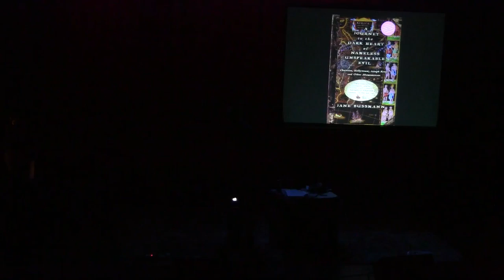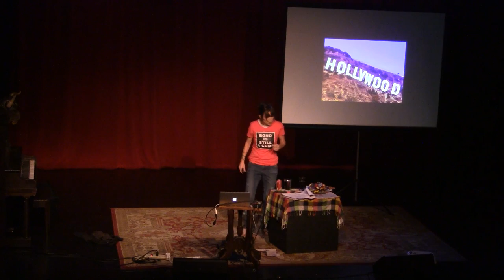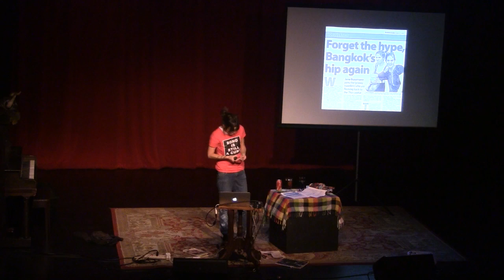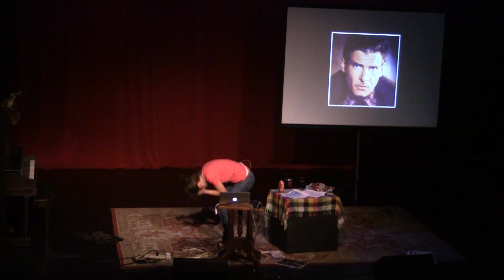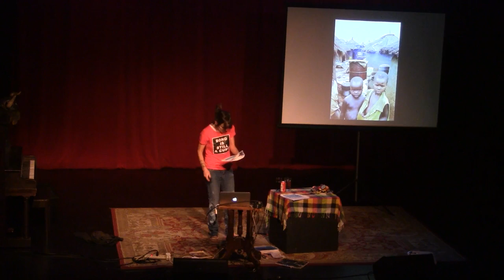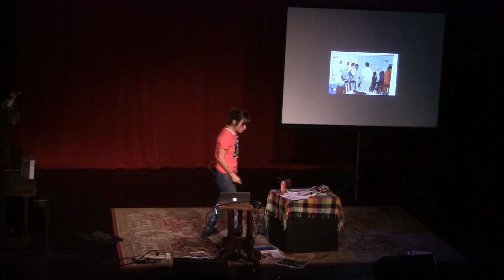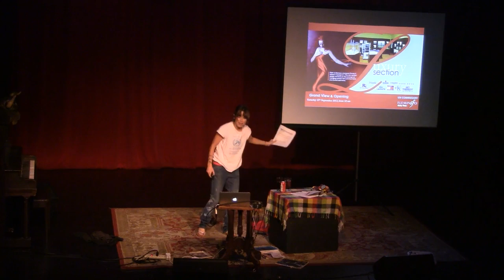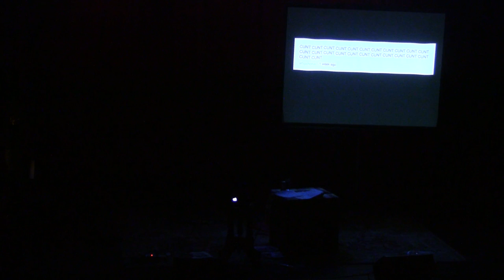Bono is Still a Cunt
British writer Jane Bussmann (South Park, Brass Eye, Smack the Pony) with the show that sold out and blew the roof off the Sydney Opera House, London, New York, Los Angeles and Nairobi.  Written after years traveling in Africa, this show is a hilarious, savage attack on celebrities, charities foreign aid and who it really helps.

What are Scarlett Johansson's bouncing tits of sorrow doing in a refugee camp?

Not for the easily offended or Sting.

Jane's accompanying book  A Journey to the Dark Heart of Nameless Unspeakable Evil was Times Pick of the Week. "So funny you feel guilty laughing" --Reuters.  "Genuinely confusing to rapists" -Chris Morris. "Very funny - Jane's got a death wish" -Matt Stone, South Park.